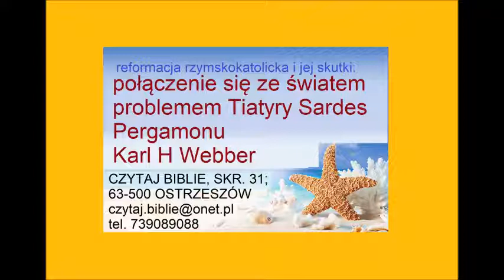połączenie się ze światem problemem Tiatyry Sardes Pergamonu - Karl H Webber Zielone Niwy